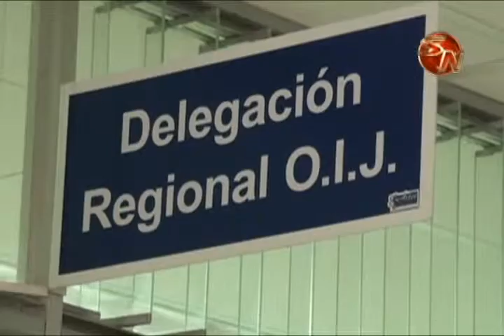OIJ PRETENDE ABRIR UNA OFICINA EN PUERTO JIMENEZ DE OSA